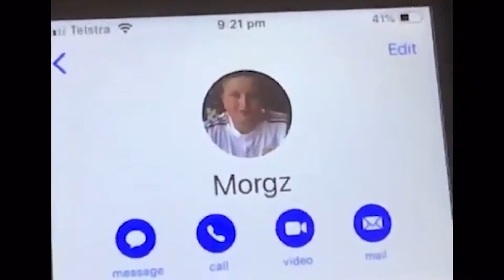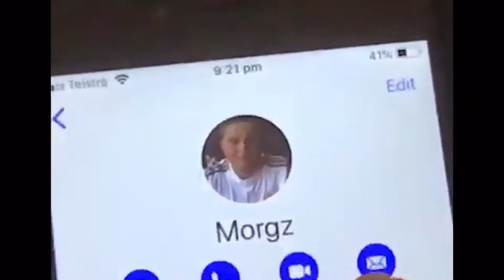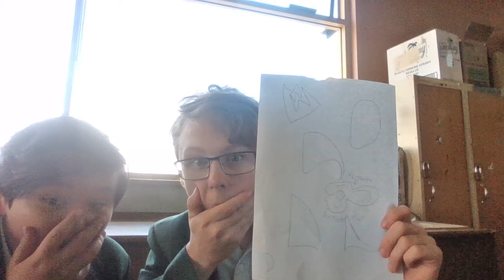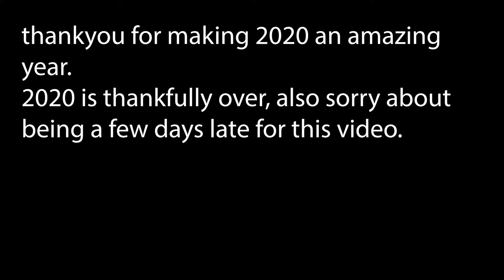my channel in 2020